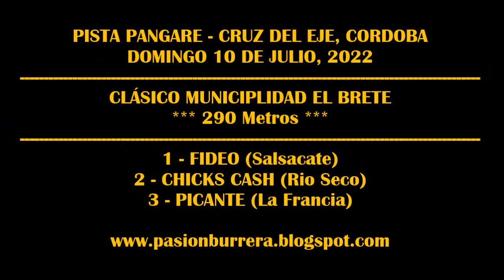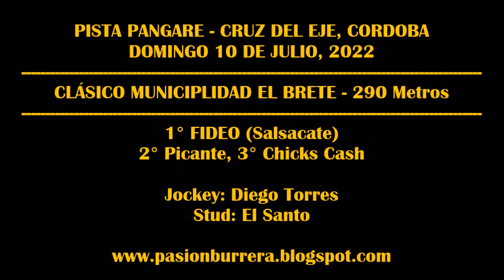FIDEO: PISTA PANGARE - CRUZ DEL EJE (10-07-2022)